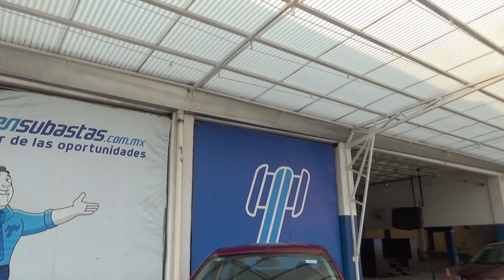Ford / Figo / 2017 - HA157501